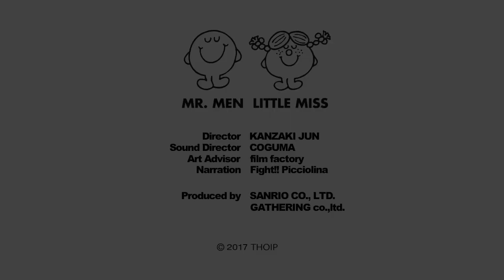Mr. Funny/ ミスター ファニー【Mr. Men Little Miss / ミスターメン リトルミス】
面白おかしくみんなを笑わせる人気者。
ティーポットがお家で、車は靴なんだよ。